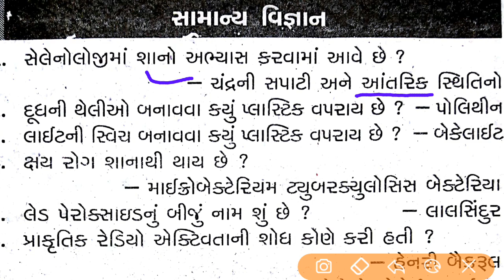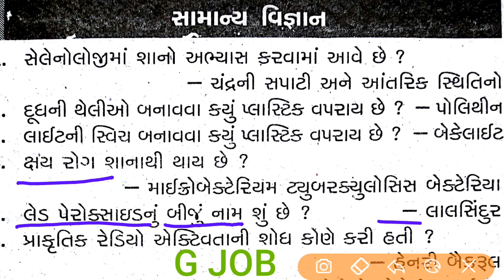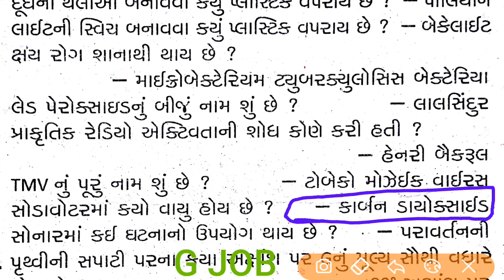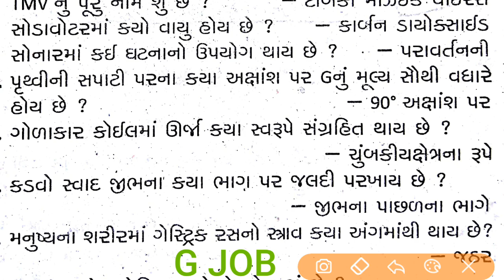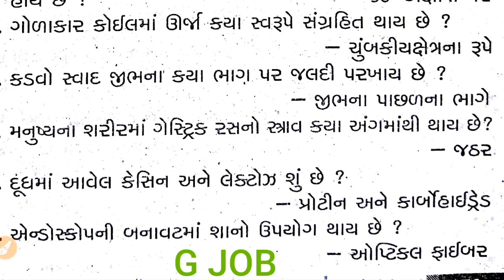શું તમને સામાન્ય વિજ્ઞાનના આ ૧૫ પ્રશ્નો આવડે છે ? | Talati | OFFICE ASSISTANT | GPSC | PSI